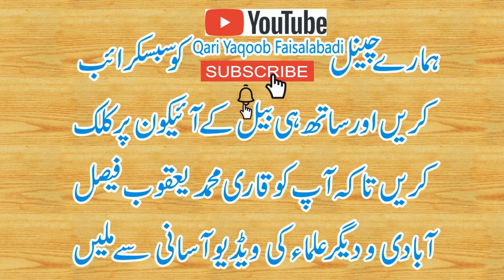Amazing Speech BY Sayyad Amjad Shah Bukhari | Topic_RabiUlAwal Ki Bidaat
ڈاکٹر ذاکر نائیک کے انداز میں سید امجد شاہ بخاری کا نیا بیان رییع الاول کی بدعات

Dr Zakir Naik Ka Shagird On K Andaz Me Wonderful Taqreer